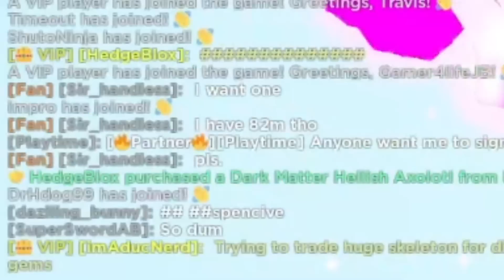CAT ➜ HUGE in Pet Simulator X (on an ALT) | Day #3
Pet Simulator X is a Roblox game where you can collect pets, grind for currency, such as coins, gems, fantasy coins, and the new valentines event coins, to hatch and collect even more pets! There are even hard-to-get exclusive pets, huge pets, titanic pets, and even glitched pets. It is abbreviated as psx, but there is something called psz, which is a fake copy: Pet Simulator Z. There are some pet simulator x codes, which are either toy codes, plushies, or other kinds of promotional items. The game can also be abbreviated as pet sim x, and the fake one is pet sim z. Preston from Big Games made this game. Hackers use a pastebin script to try ruining the game, and scammers scam items from players. I have been scammed a couple times. I will add everything in this update worth anything to my value list, which I own. It is called Telanthric Values and has the most accurate pet simulator x values, with shiny pets, titanic pets, huge pets, enchantments, and much more! Some of my favorite Pet Simulator X YouTubers are RazorFishGaming, Digito / DigitoSim, Numerous, Gravycatman, AlphaGG, and NightFoxx! There are also pet simulator x leaks before most updates. They release new plushies and merch / merch codes frequently! A new pet called huge exquisite cat will be coming out soon! There was a titanic banana as a limited ugc, titanic lucki, and titanic capybara as plushies. The next update will have evolved pets, huge safari dog, and titanic cat will most likely be coming soon. The Cinco de Mayo event world update is coming out! There will be a new world for the Cinco de Mayo event, a new jelly exclusive egg 13 with titanic jelly cat, new huges, and much more! There is also a a new scavenger hunt with new secret egg locations!